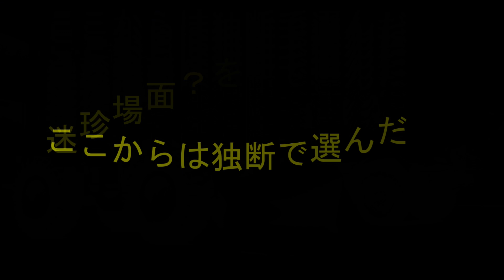警視庁出動訓練に法務省特別機動警備隊SeRT !! 新車MIRAIも大集結!! MPD unit dispatch training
２年半ぶりに行われた警視庁部隊出動訓練に法務省矯正局の特別機動警備隊が出現！なかなか東京拘置所外では見られない激レアのMAZDA CX-8の指揮官車も登場！一方、警視庁の燃料電池車黒塗りMIRAIも驚きの台数が大集結！後半は、警備犬を挑発する小犬など珍場面も！Metropolitan Police Department unit dispatch training

0:00 先頭
0:03 2年半ぶりに行われた警視庁部隊出動訓練
0:14 今回は本編に入りきらなかった お宝映像?を届けします!
0:32 とにかく珍しい車両ばかりが大集結
0:50 中でも儀典用オープンカーは驚愕のラインナップ!
1:03 旧車ブームの中かなりの時価総額なのでは?
1:17 最後の180系クラウンだけ練馬ナンバー!
1:29 この1台だけ陸自から借りたのではという声も
1:41 先導サイドカーも新車が投入されたようです
2:02 会場には法務省職員の姿も!
2:11 もしやと思ったら偶然遭遇! 法務省特別機動警備隊の指揮官車
2:18 通常は東京拘置所内にいるため 街で見かけるのは超激レア!
2:26 広報活動で展示してほしい名車です
2:37 MAZDAファンの皆様向けにリプレイ!
3:03 会場周辺にも普段めったに見かけない車両が
3:23 荷台に窓と空調があります.
4:05 分列行進直前の警備犬と警察犬部隊
4:23 散歩中の小犬が果敢に警備犬を挑発?!
4:34 あきらめずタイミングを図る小犬!
5:07 訓練終了後 撤収する幹部や関係車両など
5:16 とにかく燃料電池車MIRAIだらけで驚き!
5:40 撮影していない分も含めると相当な台数かも
6:13 警視総監の入場直前 張り詰めた空気の中..
6:24 完全封鎖の中突然ハイヤーが進入! 慌てて駆け寄る警察官!
6:37 記者を降ろしてバックするハイヤー!
6:53 この直後警視総監がオープンカーへ!
7:21 終了後はなかなかの撤収渋滞!
7:50 皆さん早朝からお疲れさまでした!